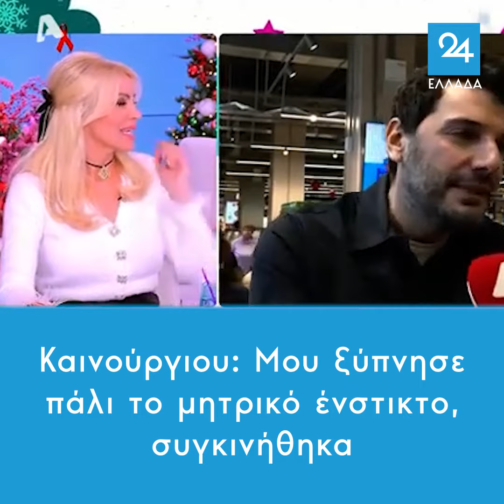Καινούργιου: Μου ξύπνησε πάλι το μητρικό ένστικτο, συγκινήθηκα